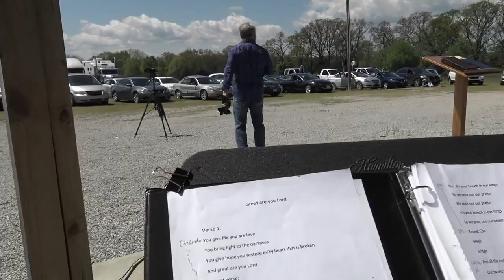Kingdom Harvest Now: 5/3/20: Guest Dr. Randy Caldwell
Message: Guest Dr. Randy Caldwell

Enjoy the ministry of Pastor Todd Rogers from The Harvest in Oak Grove, Arkansas.